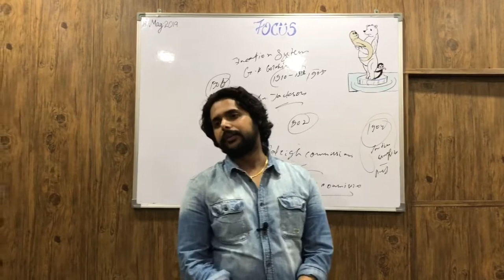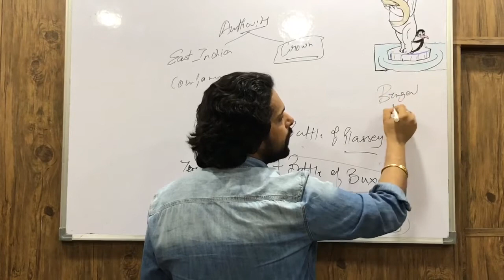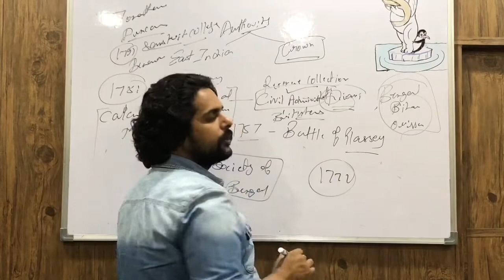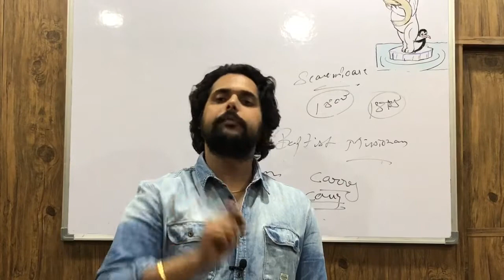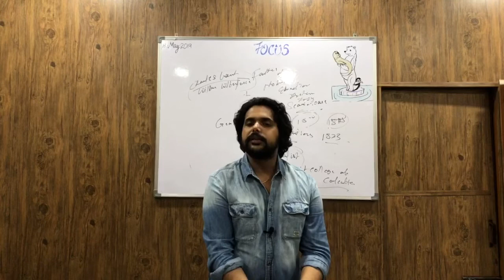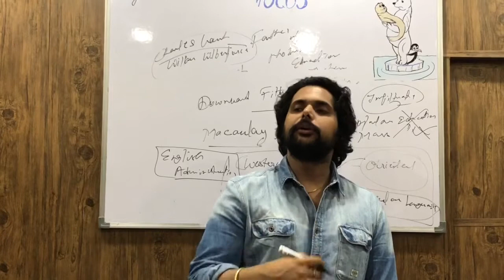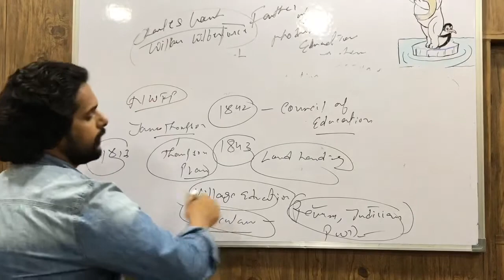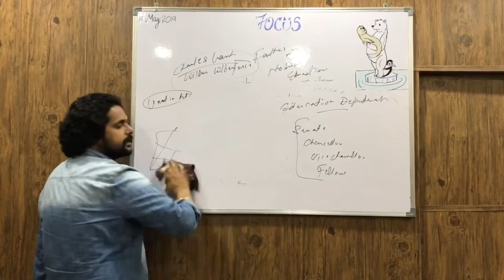IAS PCS Modern History LECTURE-34: Education Commissions & Policies Since British Rule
A must watch video for those who are preparing for various Govt. services examination.

This Video lectures include :

* Education policy of Britishes in India
* Education institution in India
* Calcutta Madarassa
* Sankrit College ,Banaras
* Asiatic Society of Bengal , 1784
* Orientalist way of Education
* Western way of Education
* Conflict between Orientalistand Western Eduacation System
* Serampore college ,Bengal
* Sanskrit College,Calcutta
* Hindu College , Calcutta
* Theory of Inflitartion by T. B . MACAULAY
* MAcaulay's Minute, 1835
* Council of Education,1842
* Wood's despatch ,1853
* Magna Carta of English Education
* Hunter Commission and its Recommendation
* Raileigh Commission and its Recommendation
* Indian University Act,1904
* Baroda Plan
* Saddler Commission and its Recommendation
* Flaws of Monatgue Chelmsford Reform
* Phillip Hartog and its Recommendation
* Wardha Scheme , 1937
* Seargent Plan and its Recommendation
* Radhakrishnan Commision and its Recommendation
* Kothari Commission and its Recommendation